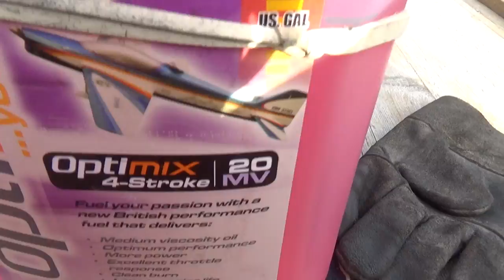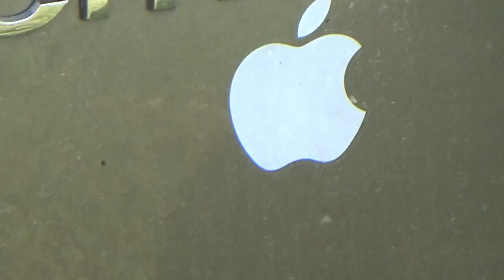De Havilland 82A Tiger Moth & OS FS 40 four stroke Maiden flight and tribute to MOTION RC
Tribute video for Pilot Ryan and Captain Mike and their MOTION RC the BEST review channel on YouTube. Oh yeah...
ORIGINAL SPECIFICATIONS:
Wing span: 50in (1.280mm)
Wing area: 723sq.in. (46.67sq.dm.)
Engine: .30cu./4C ( here is .40cu./4C)
Fuel tank: 100c.c.
Overall lenght: 40.5in. (1.030mm)
Ready to fly weight: 3.68lbs. (1.67kgs)
Prop: 9x4/9x6 ( here 10.5x6)
Radio required: 4 channel/5 servos